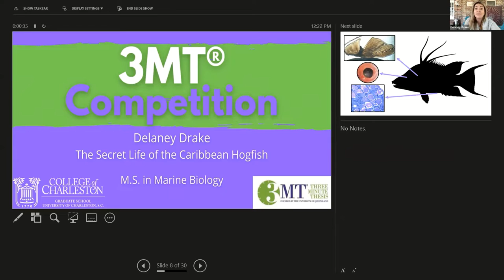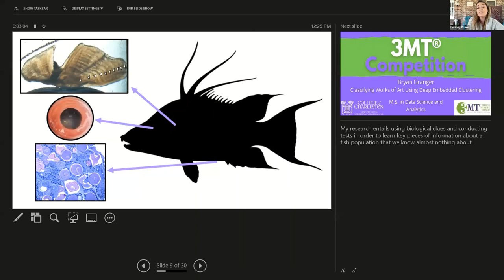3MT® Competition 2021 at the College of Charleston- Delaney Drake M.S. Marine Biology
The Three Minute Thesis (3MT®) is a research communication competition developed by The University of Queensland in Australia. Graduate students have three minutes to present a compelling oration on their thesis/internship/research project and its significance. The exercise fosters academic, presentation, and research communication skills, while developing students' abilities to effectively explain their research in language appropriate to a non‐specialist audience.

Delaney Drake is a student in the M.S. Marine Biology Program and she presented The Secret Life of the Caribbean Hogfish.

Delaney was one of the People's Choice Winners!